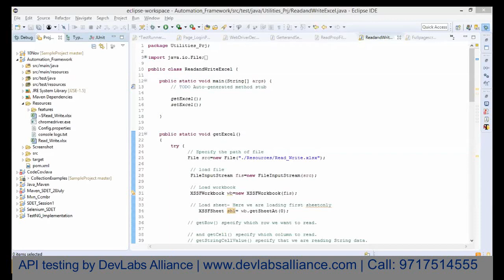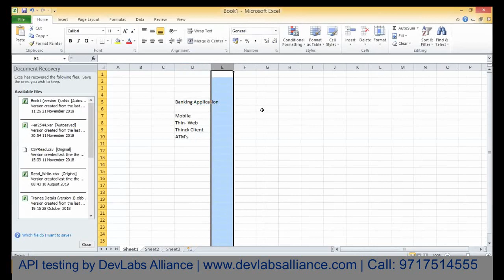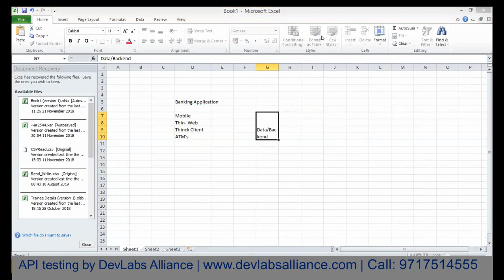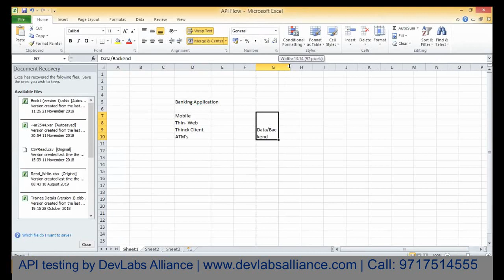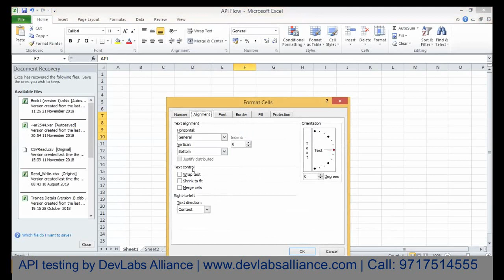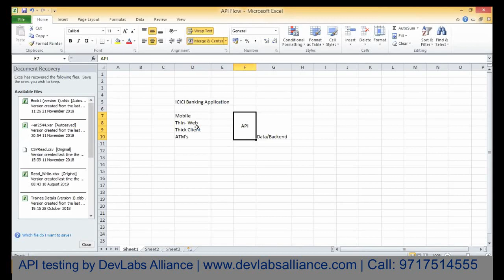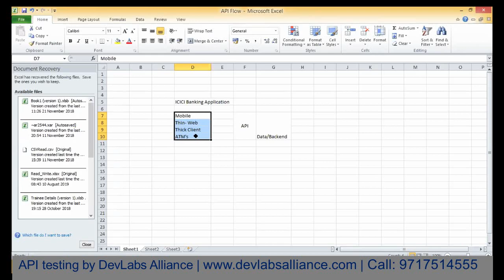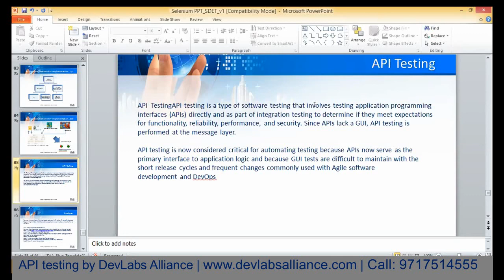API Testing by DevLabs Alliance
This video helps you to understand about API and importance of API testing in a very simple language with day-to-day examples.

DevLabsAlliance.com is an emerging Information technology consulting and training company headquartered in Gurgaon. We conduct career transformation workshops & trainings in Artificial Intelligence, Machine Learning, Deep Learning, Agile, DevOps, Big Data, Block Chain, Software Test Automation, Robotics Process Automation and other cutting edge technologies.